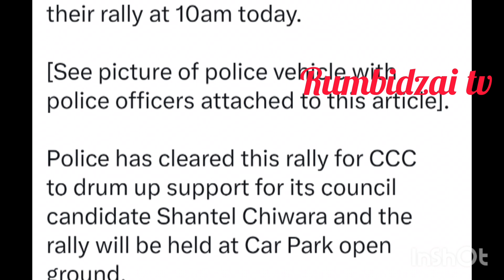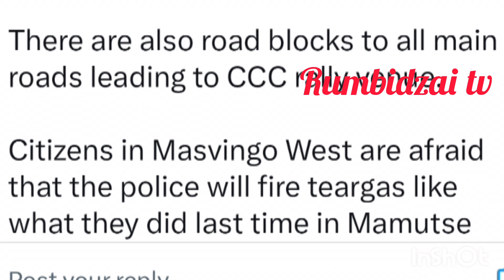Shocking😳🤯Honai mapurisa arikuda kurambidza Shantel Chiwara weCCC kuita rally nhas kumasvingo🤯